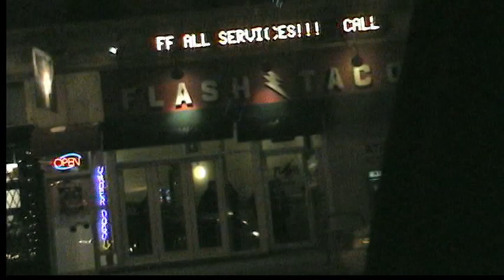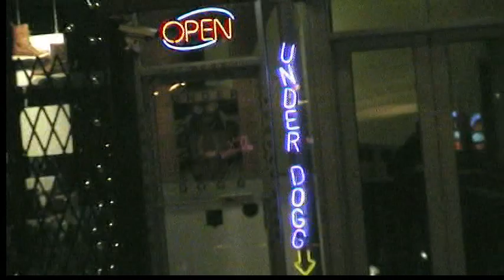Mobb Action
Hot Trax & T.A.S.K. Force collaboration and heat is the result as usual. Rough Draft & Prob da Pk go in on J Roc either!